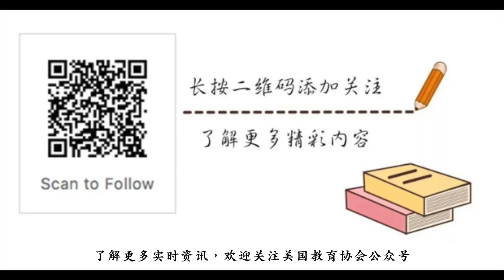“美国学校八月如何开学？”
郝聊面对面 第六期

了解最新美国教育资讯，和实事更新，可关注微信公众号。
登录微信，点击连接可进入美国教育学院，官方微信公众号。

美国教育协会
US Education Federation